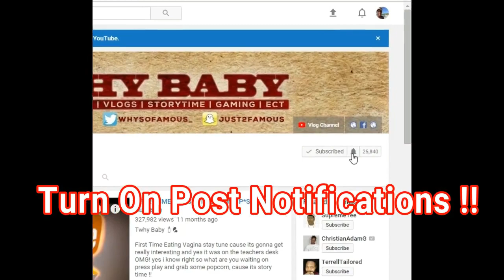It's My Birthday!! Story Time: Drunk Sex On My Birthday